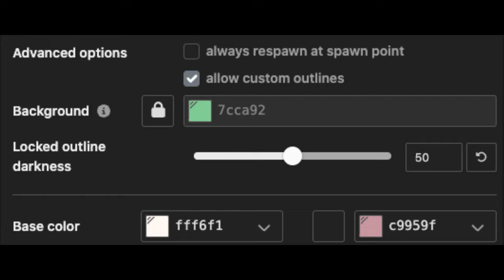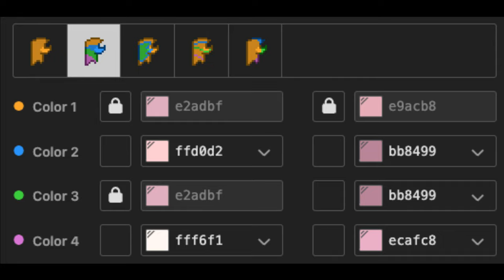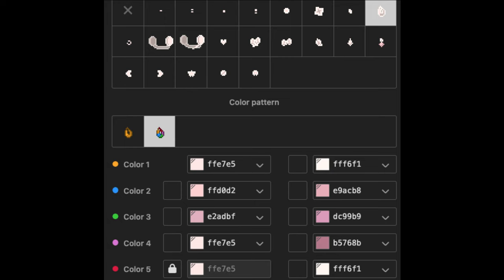👄) Angel Dust Hazbin Hotel : [ pony town skin ]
❜ ｡₊˚︶︶₊ ๑ ︶︶ ₊ ๑ ︶︶♡₊˚︶︶₊ ๑ ︶︶ ₊ ๑ ︶︶♡₊˚ ❜ ｡